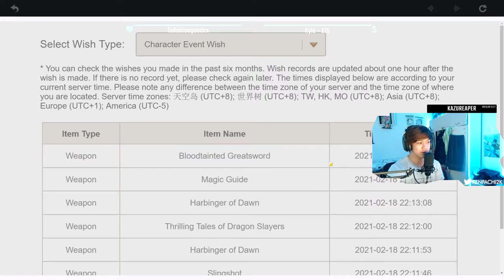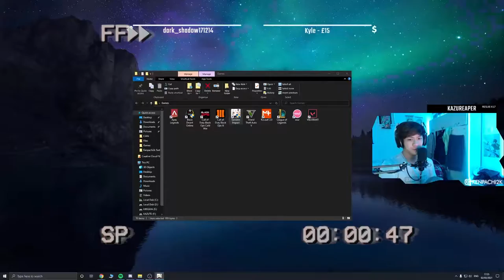Trick to Summon 5 Stars: Hu Tao Banner Genshin Impact